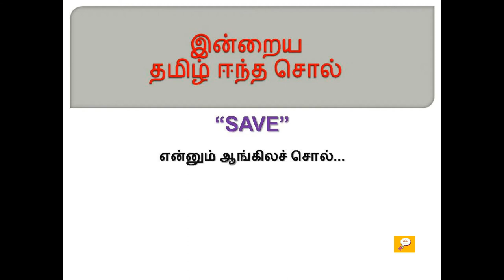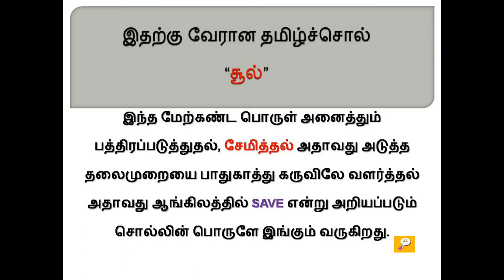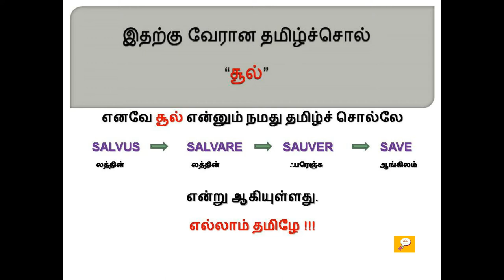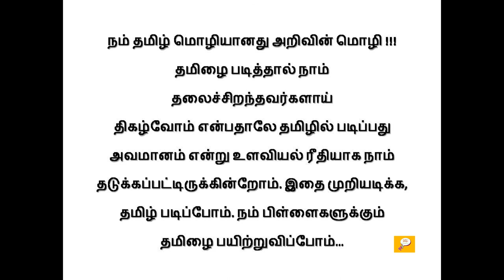தமிழ் ஈந்த சொல் - 64(SAVE) / Etymology of SAVE / Root word of SAVE / Word origin of SAVE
Etymology for SAVE
Etymology of SAVE
Word Origin of SAVE
Root word for SAVE
SAVE வேர் சொல்லாய்வு